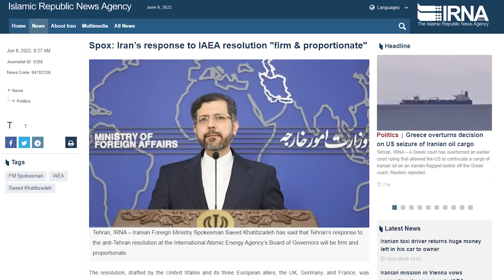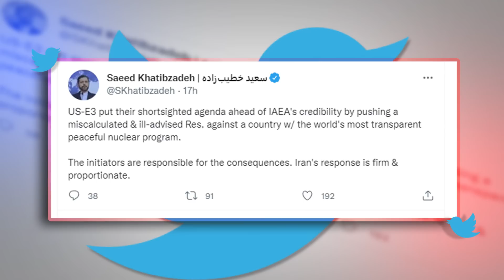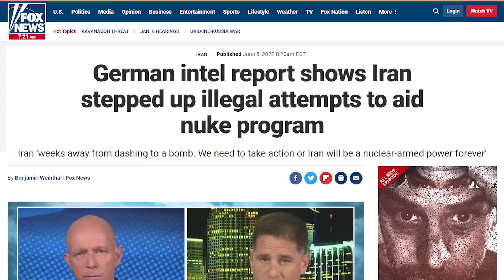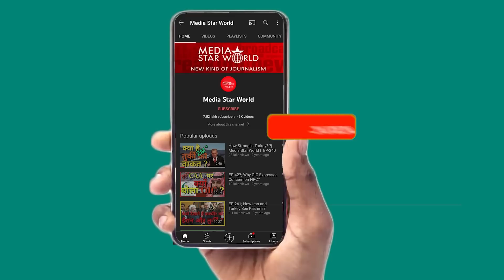क्या है Iran Nuclear Deal के खिलाफ साज़िश ? | Media Star World | EP – 2694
Iran’s Atomic Energy Organization has announced that Iran has deactivated two of the International Atomic Energy Agency’s (IAEA) cameras installed beyond safeguards. USA, Britain, France and Germany have initiated a resolution against Iran at International Atomic Energy Agency (IAEA) .Israeli Prime Minister Naftali Bennett has landed in Abu Dhabi, UAE to meet President Mohammed Bin Zayed to duscuss Iran’s nuclear programme.

ईरान के परमाणु ऊर्जा संगठन ने घोषणा की है कि ईरान ने सुरक्षा उपायों से परे स्थापित अंतर्राष्ट्रीय परमाणु ऊर्जा एजेंसी (IAEA) के दो कैमरों को निष्क्रिय कर दिया है। संयुक्त राज्य अमेरिका, ब्रिटेन, फ्रांस और जर्मनी ने अंतर्राष्ट्रीय परमाणु ऊर्जा एजेंसी (आईएईए) में ईरान के खिलाफ एक प्रस्ताव पेश किया है। इजरायल के प्रधान मंत्री नफ्ताली बेनेट ईरान के परमाणु कार्यक्रम पर चर्चा करने के लिए राष्ट्रपति मोहम्मद बिन जायद से मिलने के लिए अबू धाबी, संयुक्त अरब अमीरात पहुंचे हैं।